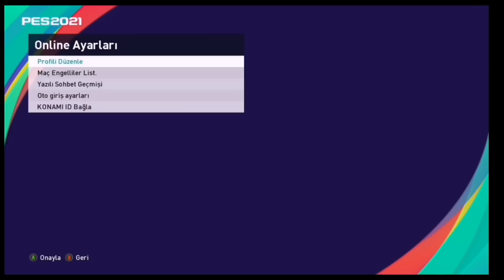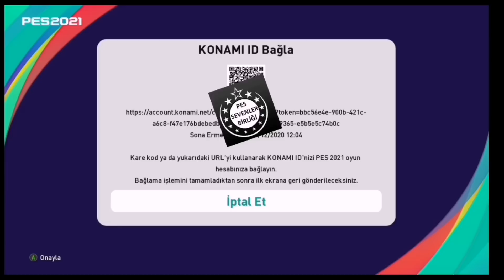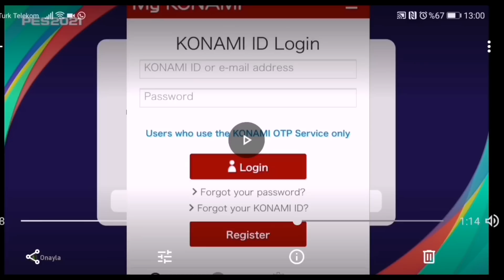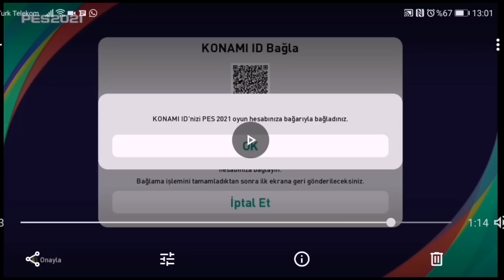PC , PS4 KONAMI ID NASIL BAĞLANIR (Pes 2021 Steam & Console)